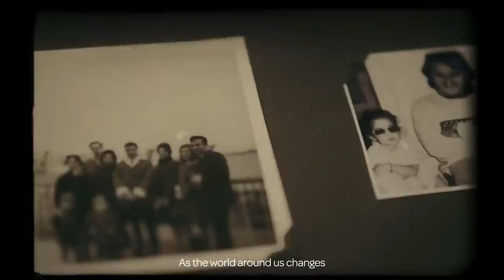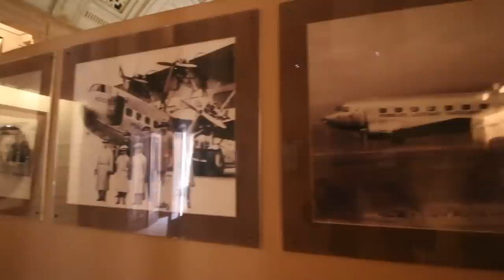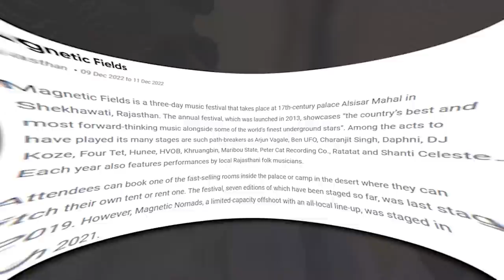दुनिया के सबसे रईस राजघराने,दौलत इतनी के अंदाज़ा लगाना भी मुश्किल है | Richest Royal Family Of India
The Richest Royal Families In India are a fascinating topic to explore. Learn about their immense wealth and power, and the history behind these royal dynasties. From the Maharajas of Rajasthan to the Nizams of Hyderabad, this video takes you through a journey of India's richest royal families. See their grand palaces and sprawling estates, and get an insight into their regal lifestyle